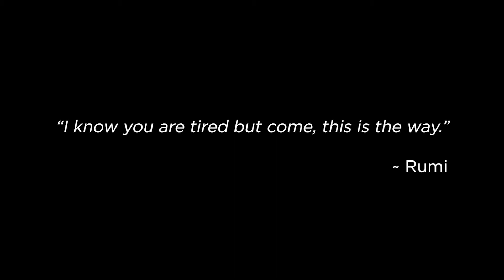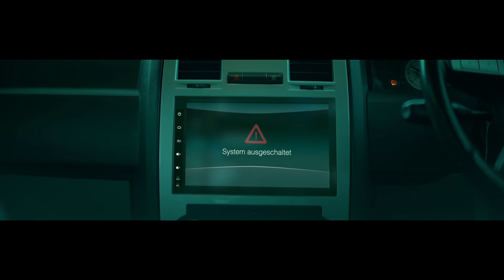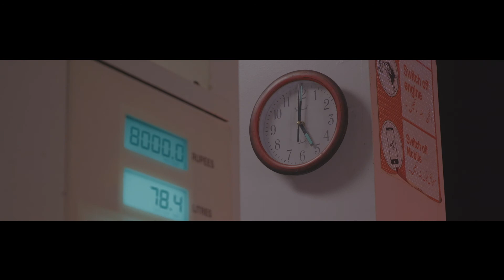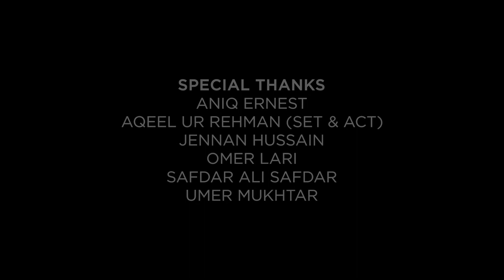2 Sey 5 | Short Film | Created by Tall Man Films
Stranded. Disorientated. Disconnected
Follow Kabir as he finds himself having to navigate through a night of strangers and inconvenience, far from his own world of comforts.
Lock your screens for 2Sey5, a Digestive Showtime Original, created by Tall Man Films, featuring ZahidAhmed and directed by NajafBilgrami!